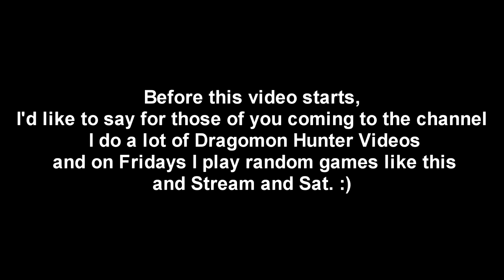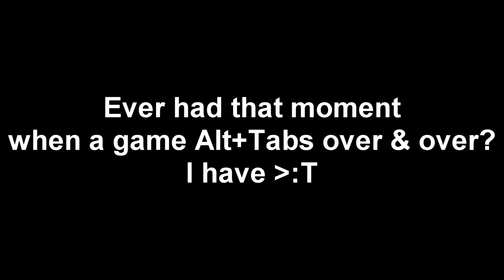Evil Within | Chapter 10 - Part 2 | Didn't I Burn You! & Getting Eaten Is Not Fun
A really annoying boss battle :T I was salty asf this chapter xD